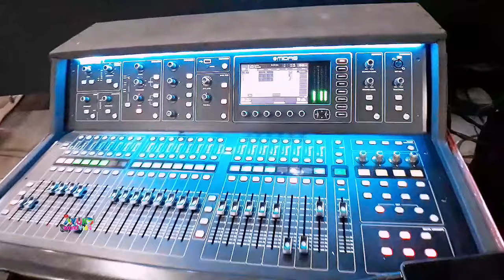Ars sound nulup - nulup suarane || 3 set rental sound hampir dekat di lokasi hajatanu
ars jilid 5 jarak 10 meter 2 set sound bintang papua Dan new papua mantap ini suaranya tulup tulupan